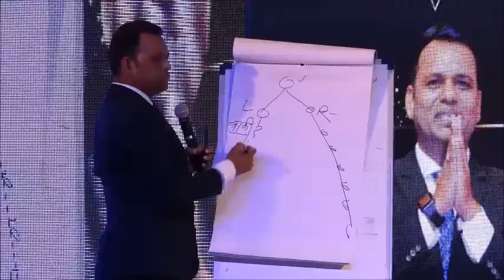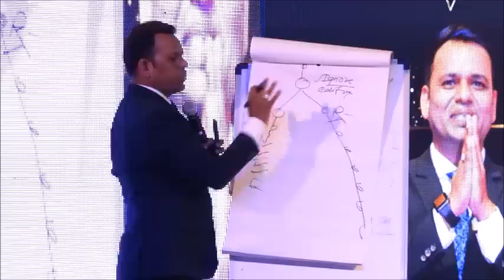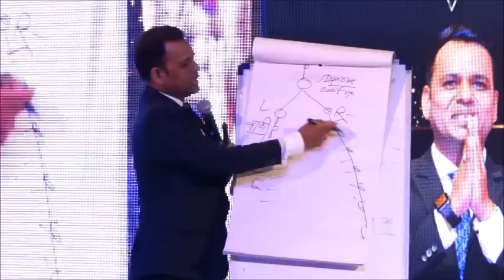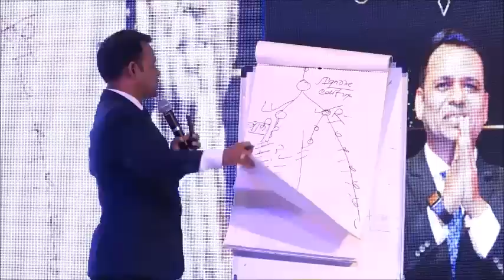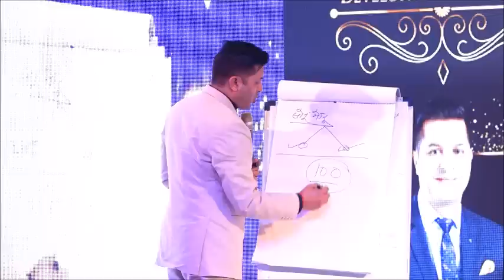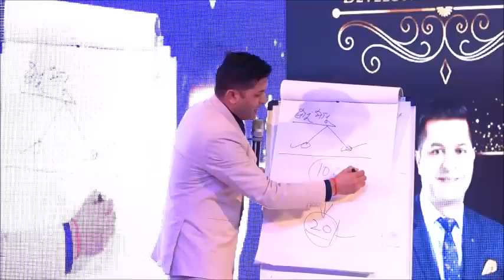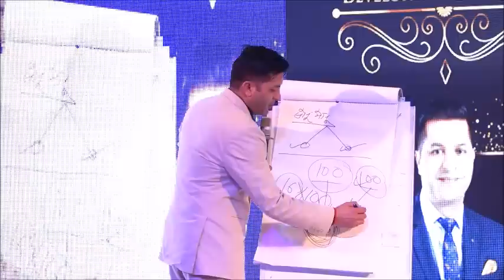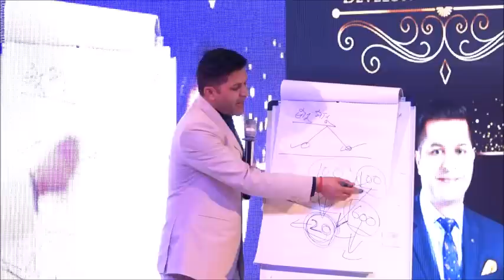टीम मैं दमदार लीडर कैसे तैयार करें LDP PART 13 || Training By. Madhav Singh Ji || NETWORK MARKETING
टीम मैं दमदार लीडर कैसे तैयार करें LDP PART 13 meeting by Madhav Sir